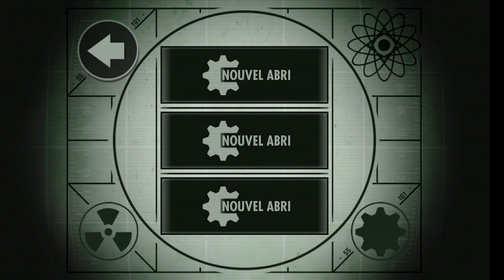Fallout Shelter : Let's Play Découverte FR (tablette Android)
Découverte sur tablette de Fallout Shelter, jeu de gestion tiré de l'univers Fallout :)